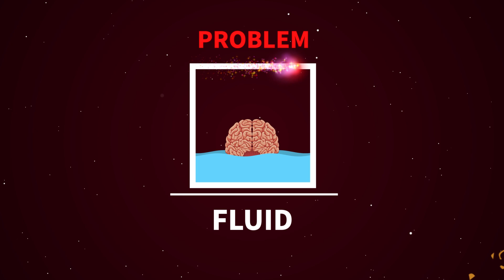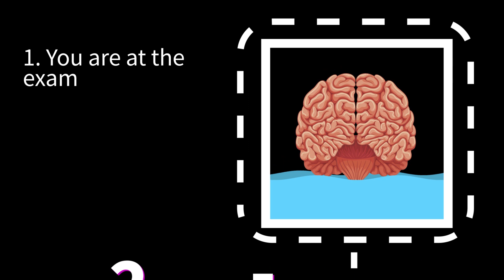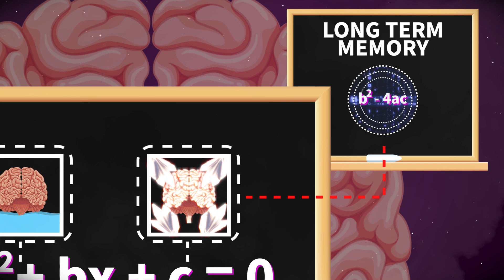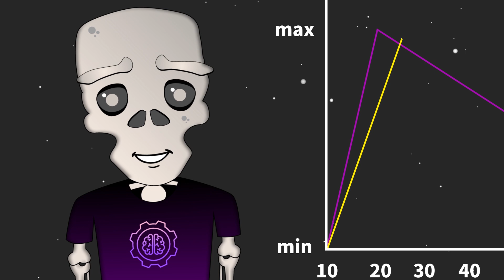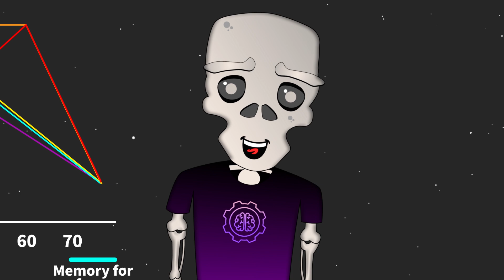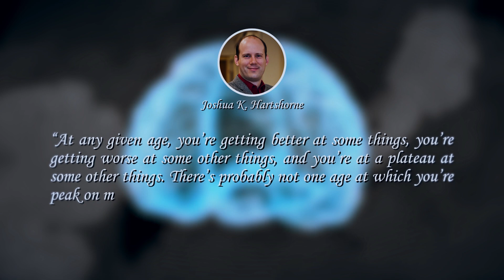Peak of Human Intelligence - At What Age We Are The Smartest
Scientists have found that human intelligence varies depending on people's age. Intellectual abilities reach different peaks throughout a person's life. To find out when you are the smartest and what you are smart at, watch this video to the end.